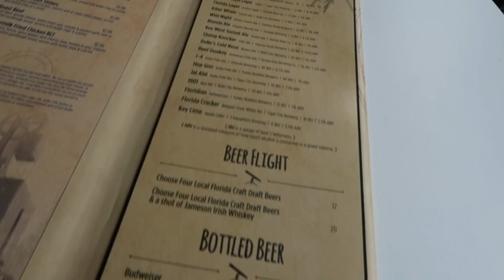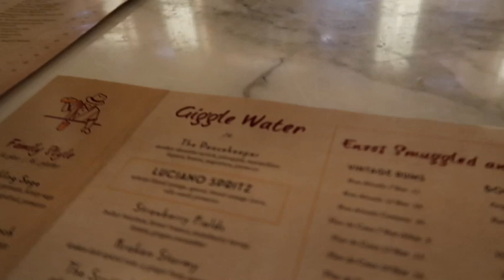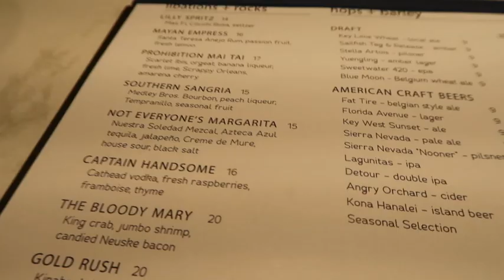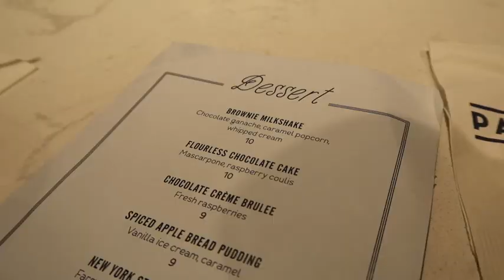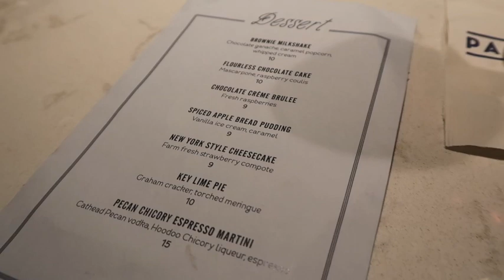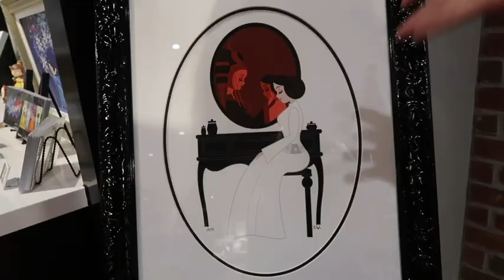Disney Springs Stargazer's Bar, Enzo's Hideaway, & Paddlefish | Orlando, FL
Another night at Disney Springs Orlando for more cocktails and live music at the Stargazer's bar at the Planet Hollywood, enjoying more crafty giggle water at Enzo's Hideaway Tunnel bar, and then we got fancy and went on a Riverboat (Paddlefish) and had some martinis, scallops, and key lime pie. Another amazing night at Disney Springs that also included mug shopping and the search for more bath bombs.

Disney Springs Orlando
"Disney Springs is an outdoor shopping, dining, and entertainment complex at the Walt Disney World Resort in Bay Lake, Florida, near Orlando."

Enzo’s Hideaway Tunnel Bar & Restaurant
"Located in a storied rum runner tunnel under Maria & Enzo's restaurant, Enzo's Hideaway is a speakeasy that pours Prohibition-era cocktails and serves hearty Roman-style dishes. The entrees include handmade pasta, fresh fish, chicken and steaks. The signature Salumi e Formaggi platter is made to order and features a selection of imported cured meats and aged cheeses.
The Tunnel Bar is known for its hospitable bartenders, swinging music and humorous graffiti."

Paddlefish
Downtown Disney eatery aboard a faux riverboat featuring seafood, steaks & a vast menu of wines.